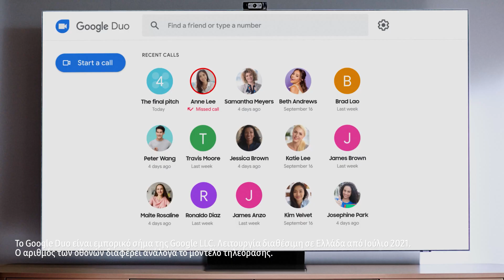Samsung Neo QLED 8K με Google Duo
Γνώρισε νέους ανθρώπους, μοιράσου τις ιδέες σου σε πολύ μεγάλη οθόνη και κινήσου ελεύθερα με έξυπνη κάμερα που σε ακολουθεί. Ζήσε εκπληκτικές εμπειρίες με τη Samsung Neo QLED 8K και το Google Duo.